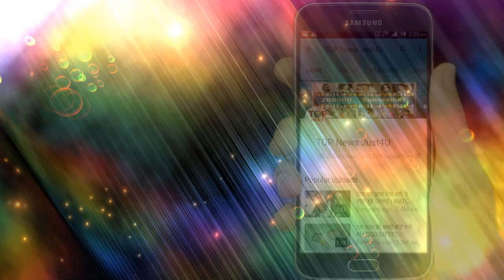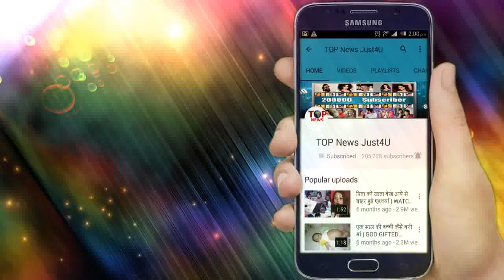YRHPK: OH NO!! इस EPISODE के बाद लगने वाली है ABIR-MISHTI के प्यार को "नज़र", बदल जाएगी कहानी